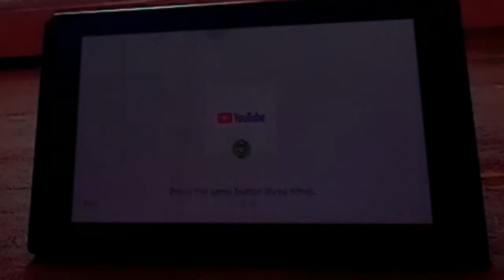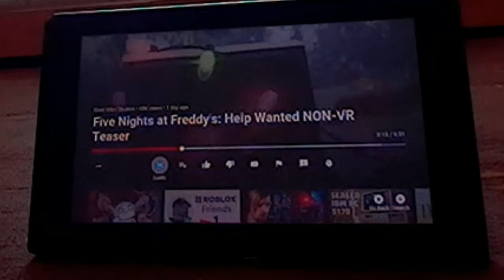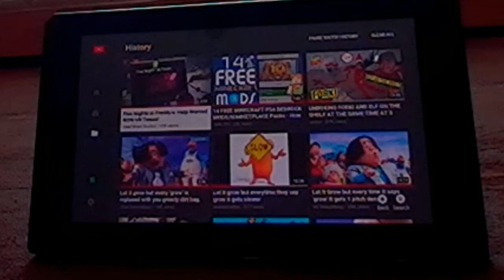THE new trailer fnaf non vr more info in the video